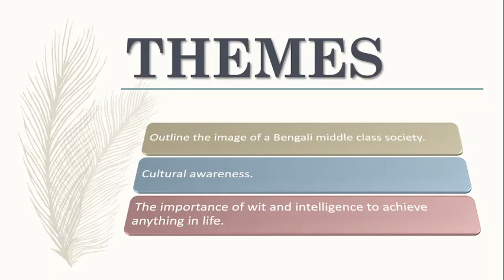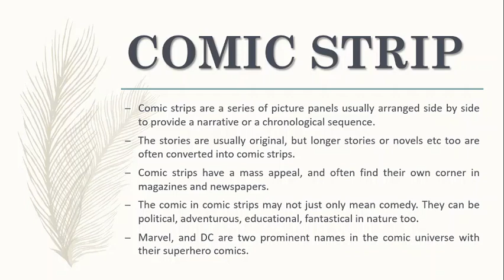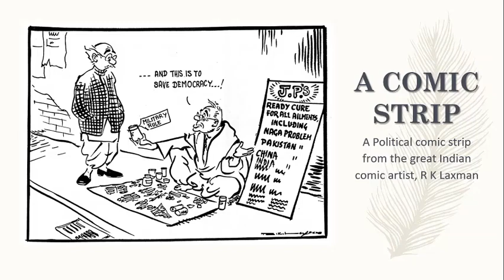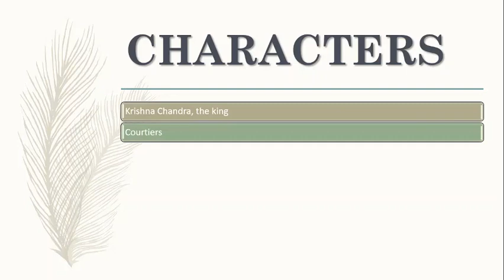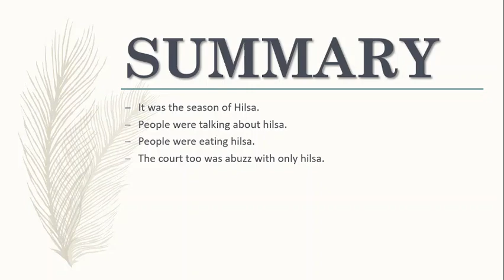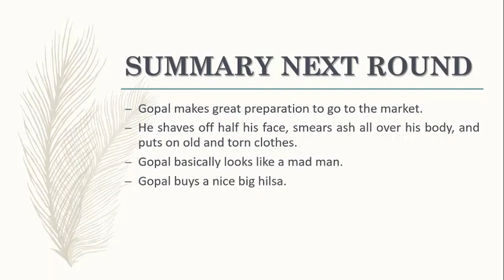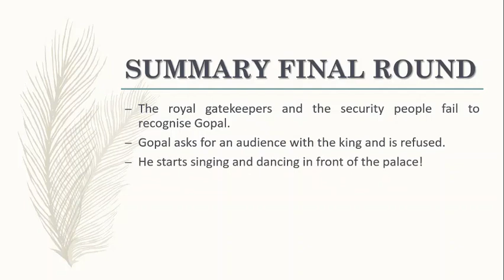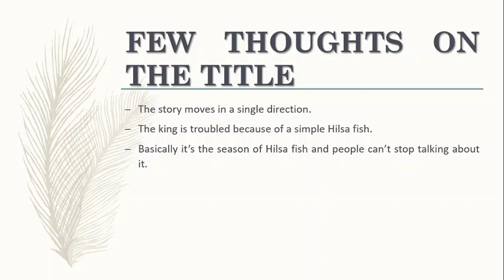Gopal and the Hilsa Fish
A comprehensive explanation of CBSE class 7 Honeycomb chapter, Gopal and the Hilsa Fish, with further explanation of comic strips, the form factor of the story.
In case you don't like something, leave a suggestion.